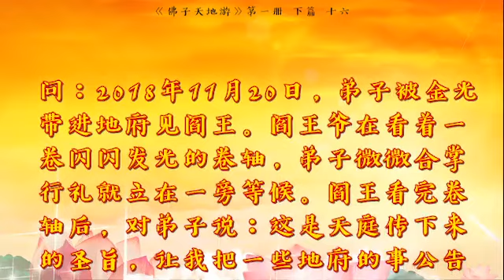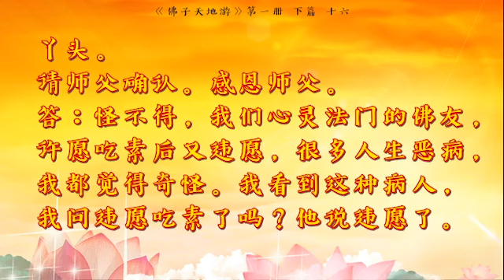《天地游》第一册下篇 十六、阎王告知许愿吃素放生的重大意义以及发愿行愿的重要性